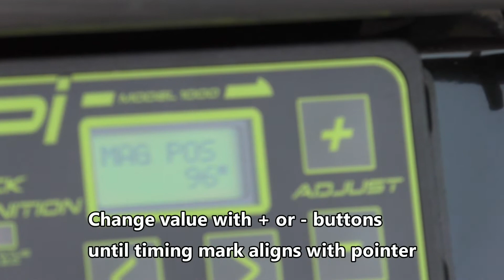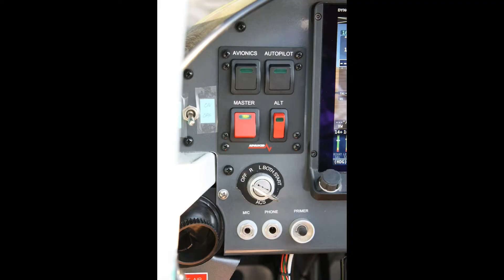cpi1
Tutorial on setting SDS CPI Magnet Position parameter